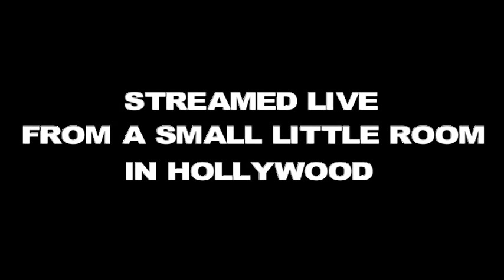The Single Chef - Hot Wings and Cheese Steak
Matt Skollar is The Single Chef. This week he cooks Hot Wings and Cheese Steak.